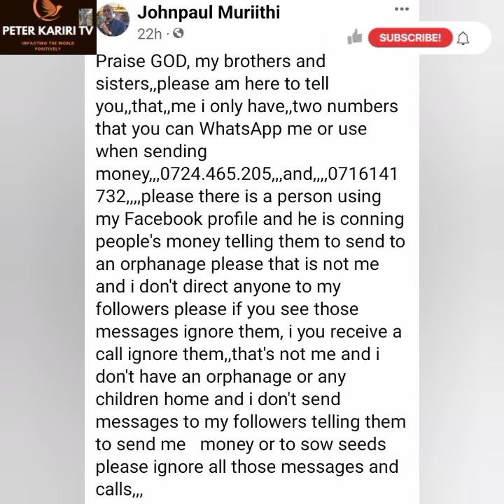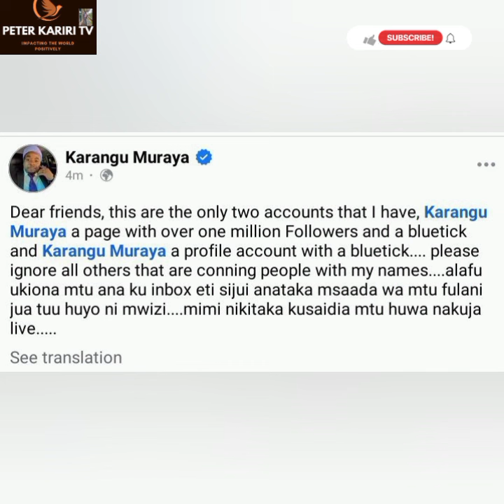KARANGU MURAYA NA APOSTLE JOHN PAUL MURIITHI KUARIA UHORO KÚMAKANIA.